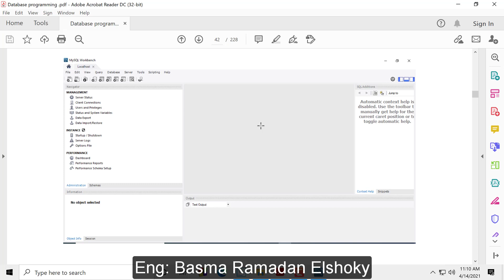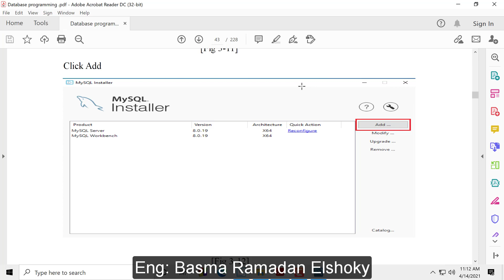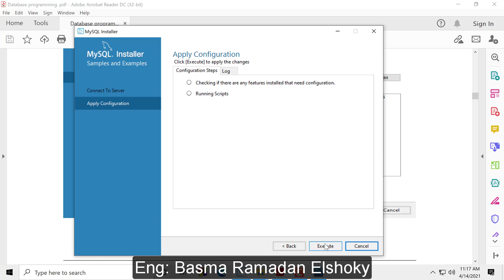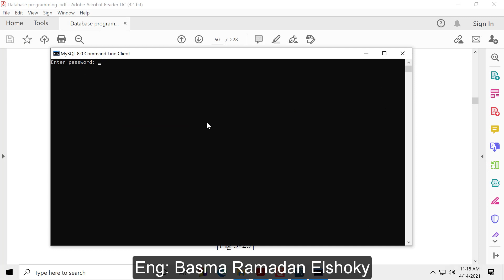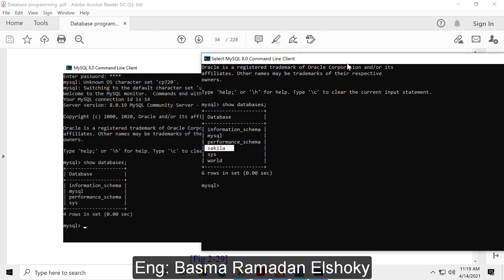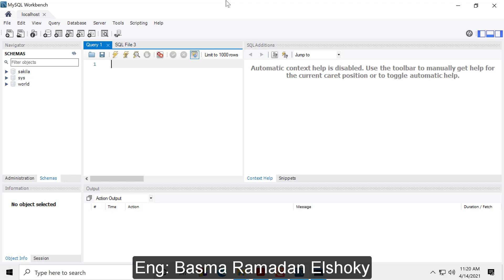3.2Mysql server add database sample